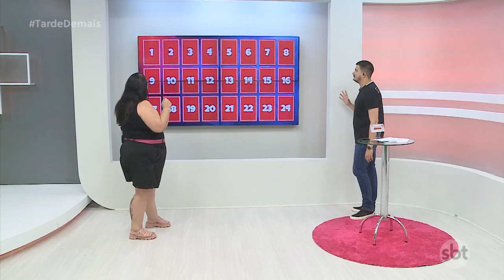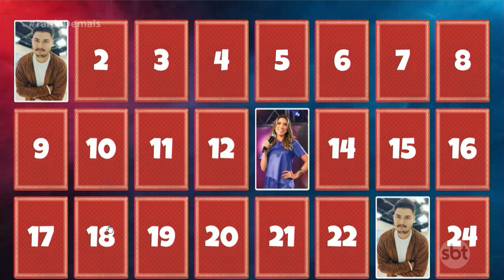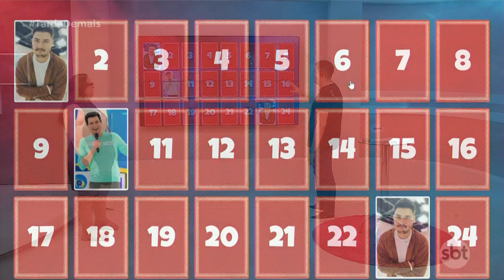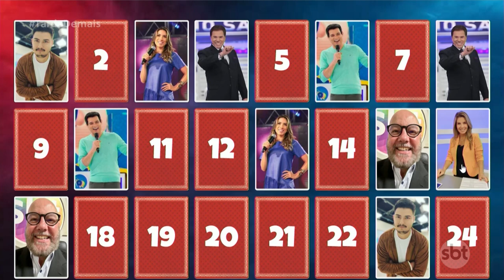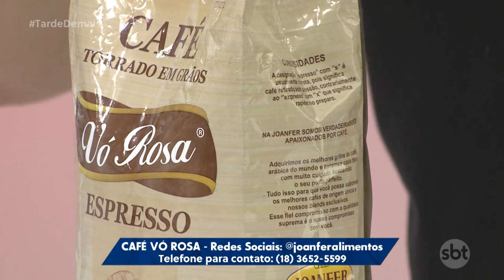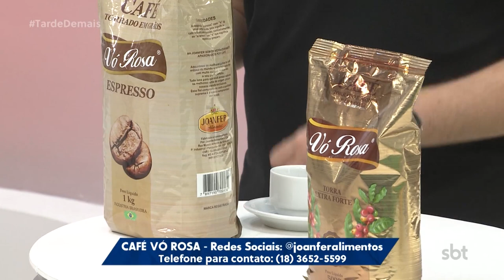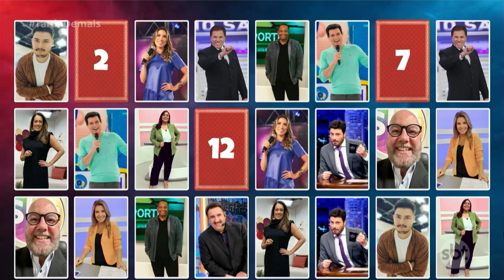Tarde Demais - (12-10-2023) | Jogo da Memória